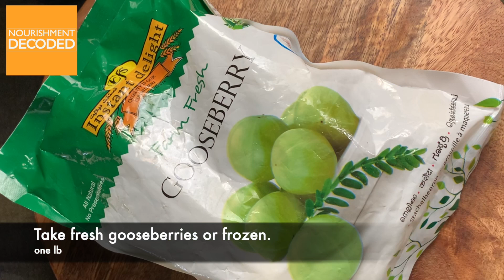Gooseberry jam or Amla (Amrit fruit) Murabba- anti-aging recipe, easy to make at home.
This amazing amla berry is considered an Amrit fruit-immortal fruit. It has numerous benefits. It is one of the best fruits filled with vitamin C, and vitamin E, rich in antioxidants, which reduces the risk of chronic health issues like heart disease, cancer, and diabetes. It is considered one of the most anti-aging fruit which in ancient times was consumed by  Rishis and Yogis. The secret of their health lies in this incredible fruit. Such Tapasvis lived for a longer time and were healthier. Gooseberry is the only fruit that can be consumed every single day and one can feel absolutely energetic. Even kids can enjoy it as spread on breads and tortillas or as a dip with chips.
The main benefits are listed here:
+Anti-aging
+Weight loss
+Reduces cholesterols
+Fights against cough and cold
+Removes constipation
+Strengthens bones
+Promotes immune systems
+Enhances lever Health
+Improves Digestion
+Regulates Blood sugar levels
   This list is endless. In one sentence,
          "CONSUME AMLA-GOOSEBERIES EVERY DAY."

Enjoy one to two tablespoons every day.
This also acts as a chywawanprash (chyavanprash) starter.